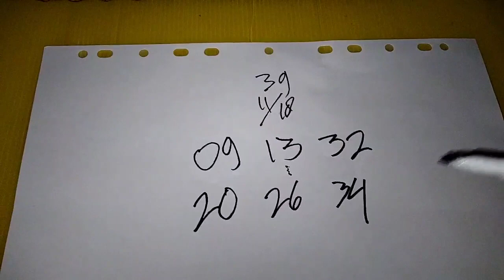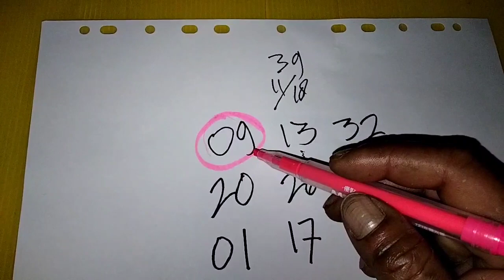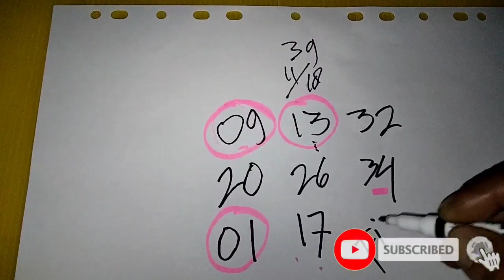Prediksi Angka main 39...11/18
lottery taiwan results 539